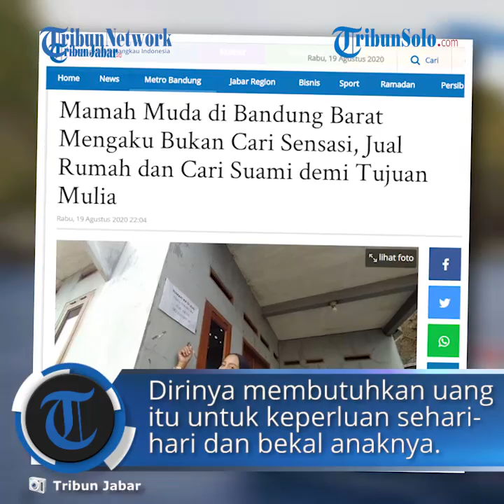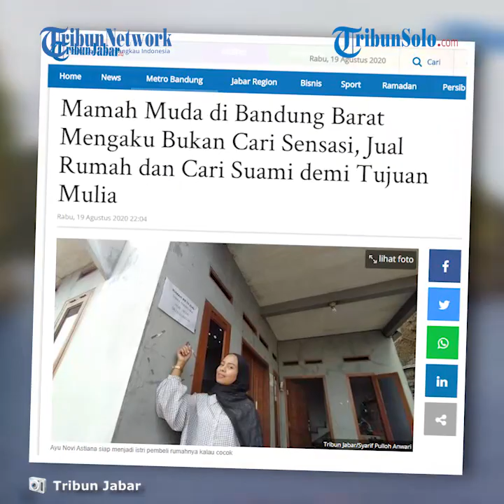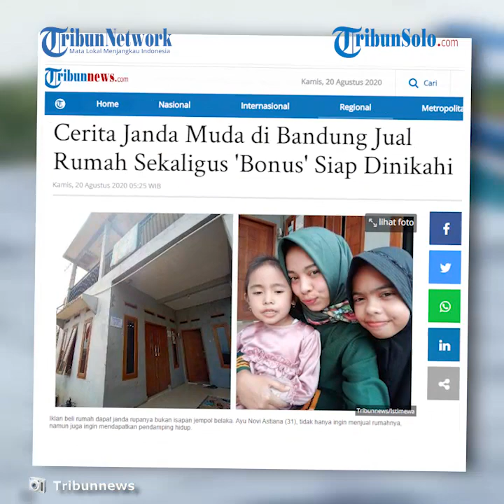Janda Muda di Bandung Berniat Jual Rumah Sekaligus 'Bonus' Siap Dinikahi,Mengaku Bukan Cari Sensasi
Laporan Wartawan Tribun Jabar, Syarif Pulloh Anwari

TRIBUN-VIDEO.COM- Sosok mamah muda bernama Ayu Novi Astiana (31), warga Kampung Cihaliwung Wetan, RT 02/RW 03, Desa Sukatani, Kecamatan Ngamprah, Kabupaten Bandung Barat, kini menjadi viral diperbincangkan warganet di media sosial.

Lantaran, mamah muda dua anak ini, menjual rumahnya sambil mencari jodoh demi anak-anaknya itu.

Semenjak menjadi perbicangan warganet, Ayu mengaku inisiatif menjual rumahnya itu jika dapat jodoh dirinya siap dipersunting, jadi bukan mencari sensasi.

Namun, kata dia, dirinya memang membutuhkan uang itu untuk keperluan sehari-hari untuk bekal anaknya di masa depan.

"Jadi bukan cari sensasi sebetulnya, ya karena memang sedang butuh uang, apalagi saya baru saja cerai, jadi mantan suami itu lepas tangan," ungkap Ayu kepada Tribun Jabar melalui sambungan teleponnya, Rabu (19/8/2020).

Ayu mengakui, jika ada yang ingin berniat membeli rumahnya saja, dirinya juga bakal melepaskan rumahnya itu, lantaran tujuan utamanya ingin terjual rumahnya.

"Ya niat utamanya jual rumah, karena uang hasil penjualan itu buat bekal hidup sehari-hari. Kalau mau beli rumahnya saja enggak apa-apa," katanya.

Harus Lajang

Ketika ditemui dirumahnya, Ayu mengungkapkan ingin menjual rumahnya dengan cara yang sangat unik.

Ayu Novi Astiana mengaku menjual rumah dan siap dipersunting oleh pria yang beruntung jika membeli rumahnya.

"Iya saya mau jual rumah ini buat modal usaha dan tabungan anak. Kalau rumahnya terjual terus yang belinya cocok sama saya ya kenapa engga jadi suami juga," ujar Ayu dirumahnya, Selasa (18/8/2020).

Namun dikatakannya, kriteria pria itu minimal harus lajang atau jomblo serta bertanggungjawab.

Ayu menjelaskan awal ide itu berawal dari dirinya mengungkapkan kepada seorang tetangganya, jika ingin menjual rumah sekalian cari jodoh.

"Idenya itu sebetulnya dari pak RT, katanya sekalian aja cari jodoh apalagi kan saya lagi proses cerai. Awalnya sih malu, tapi saya pikir-pikir lagi enggak salah juga dicoba, lagian kan bukan hal yang memalukan juga," katanya.

Mamah muda beranak dua itu pun, mengungkapkan rasa ingin memiliki pasangan lagi yang sebelumnya sudah gagal menjalin hubungan dari tahun 2016.

"Pastinya harus single, kan kalau suami orang nanti jadi masalah. Terus cocok, bertanggungjawab, dan mau nerima anak saya. Jangan sampai gagal lagi, saya cuma nikah 4 tahun dan akhirnya jatuh talak cerai dari suami bulan Mei kemarin," ungkapnya.

Rumahnya yang memiliki luas 52 meter persegi, yang dijual seharga Rp 250 juta, bisa dibeli dengan cara nego.

Namun hingga kini belum ada yang serius datang kerumahnya tersebut.

"Sejauh ini hanya tanya-tanya, belum serius. Harapannya sih bisa segera terjual rumahnya, mudah-mudahan dapat calon suami yang baik juga," katanya.

Artikel ini telah tayang di tribunjabar.id dengan judul Mamah Muda di Bandung Barat Mengaku Bukan Cari Sensasi, Jual Rumah dan Cari Suami demi Tujuan Mulia,
Penulis: Syarif Pulloh Anwari
Editor: Dedy Herdiana